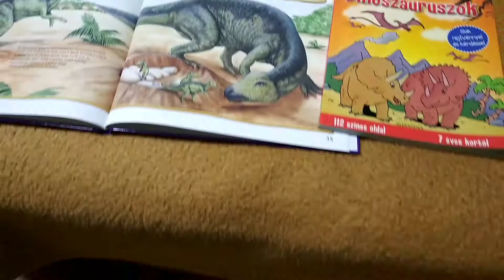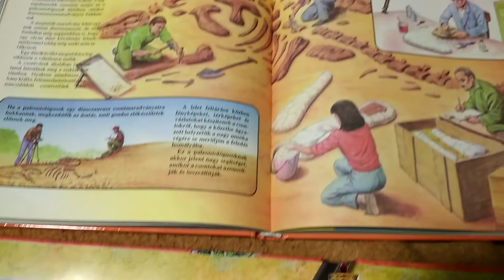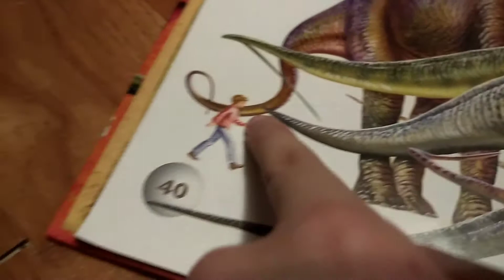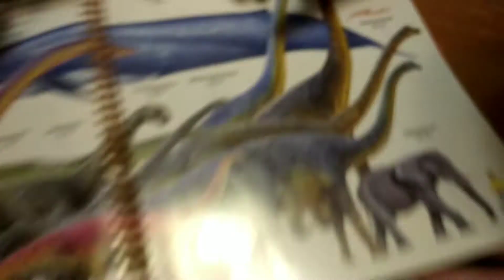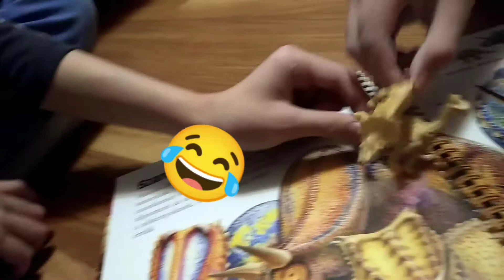Máté és a dinók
nagyon nehéz volt szétszedni a dinók körüli meszet de sikerült!